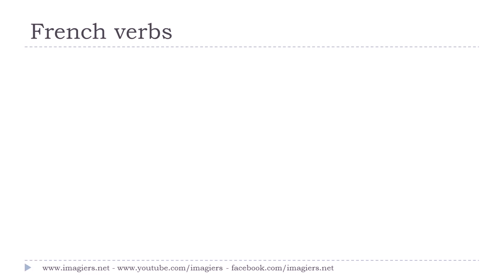学法语 # 看影片學法語片學法語 # # 1 verbe # prétendre